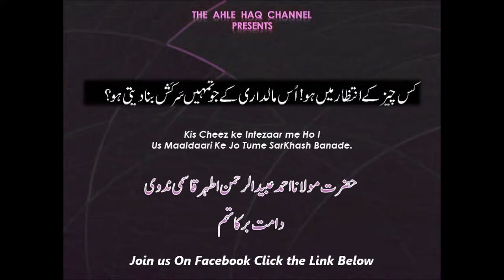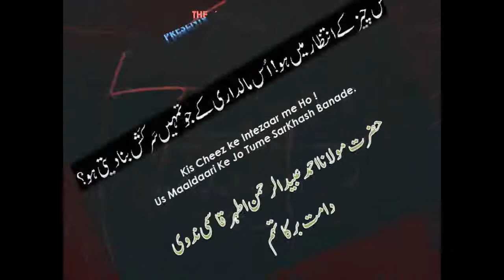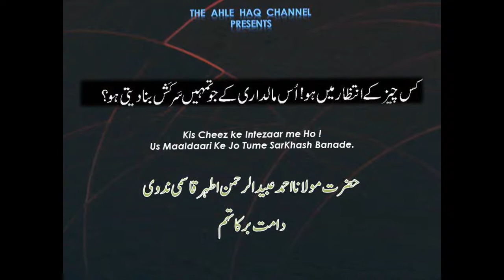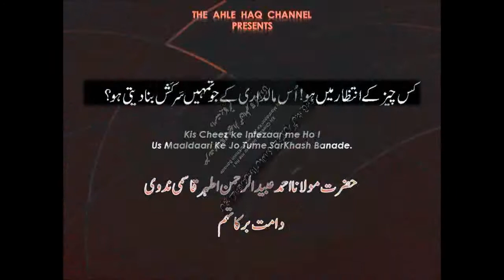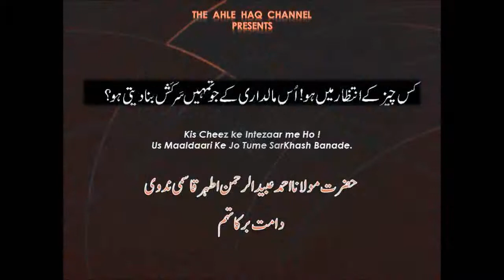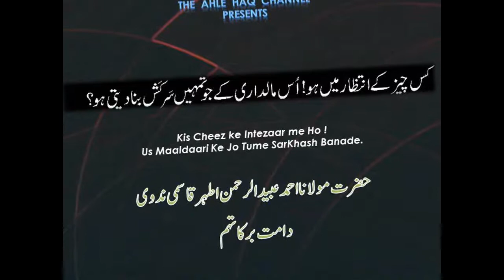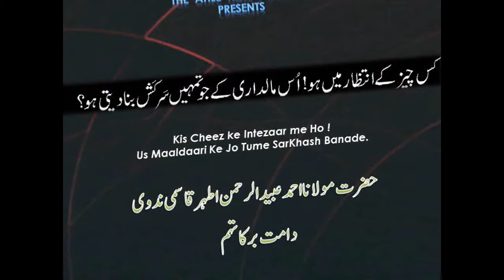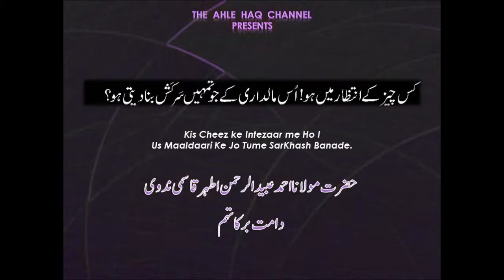Kis Cheez ke Intezaar me Ho , Us Maaldaari Ke Jo Tume Sarkash Bana de By Maulana Obaid ur Rehman DB.